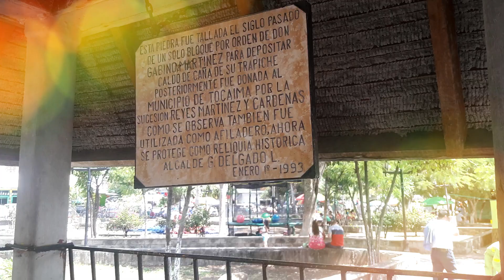Los pocitos azufrados Tocaima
Los Pocitos Azufrados en Tocaima son una atracción turística popular en Colombia, conocida por sus aguas termales y sus propiedades curativas. LosPocitosAzufrados Tocaima aguastermales propiedadescurativas. La zona cuenta con una gran cantidad de piscinas naturales de agua caliente, que son ideales para relajarse y disfrutar de un baño relajante. piscinasnaturales aguacaliente relajación. Además, los Pocitos Azufrados son conocidos por sus propiedades terapéuticas, que se cree que ayudan a tratar afecciones de la piel, problemas respiratorios y dolores musculares. propiedadesterapéuticas afeccionesdelapiel problemasrespiratorios doloresmusculares. La zona es también un lugar popular para acampar y hacer senderismo, con una gran cantidad de senderos naturales y áreas de acampada. camping senderismo senderosnaturales áreasdeacampada. En resumen, Los Pocitos Azufrados en Tocaima son una atracción turística popular en Colombia, conocida por sus aguas termales, propiedades curativas, piscinas naturales de agua caliente y senderos naturales, lo que lo convierte en un destino turístico ideal para relajarse y disfrutar de la naturaleza. LosPocitosAzufrados Tocaima aguastermales propiedadescurativas piscinasnaturales aguacaliente relajación propiedadesterapéuticas afeccionesdelapiel problemasrespiratorios doloresmusculares camping senderismo senderosnaturales áreasdeacampada viajes turismo.